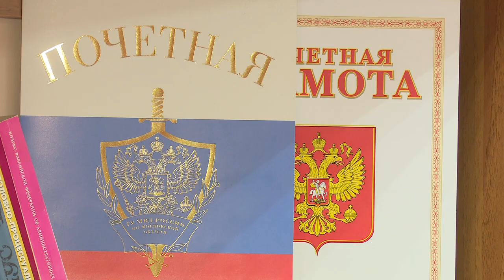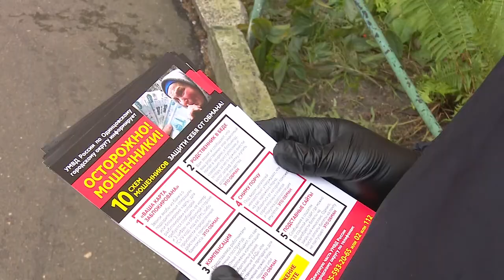Лучший участковый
По итогам первого тура всероссийского конкурса «Народный участковый» победителем стал старший участковый уполномоченный Звенигородского отдела полиции Максим Кагазежев.